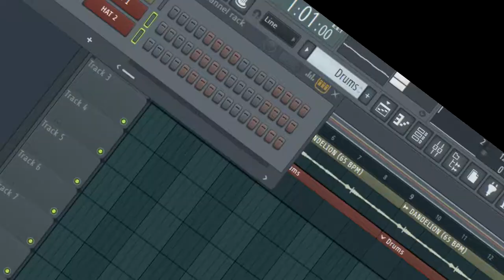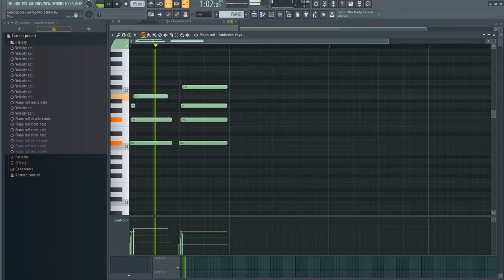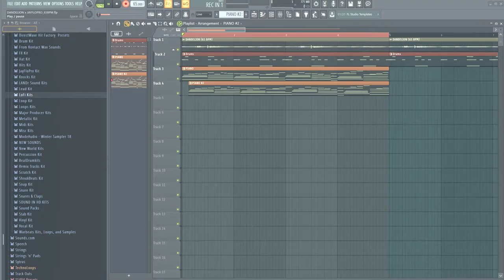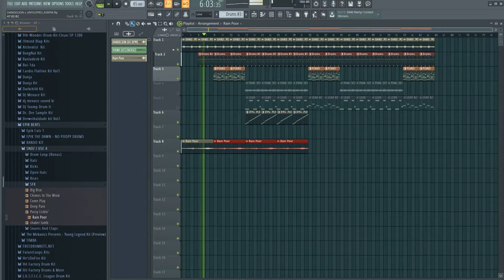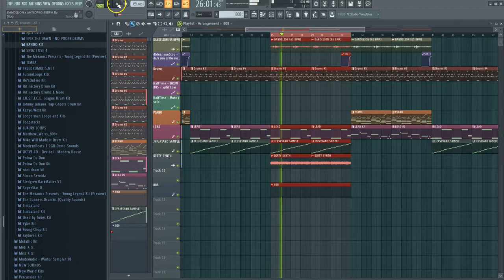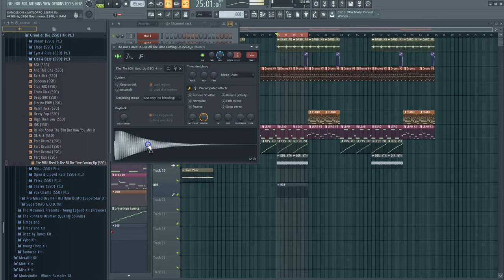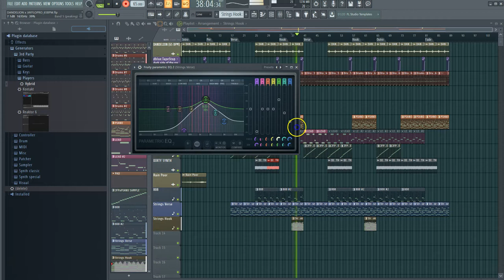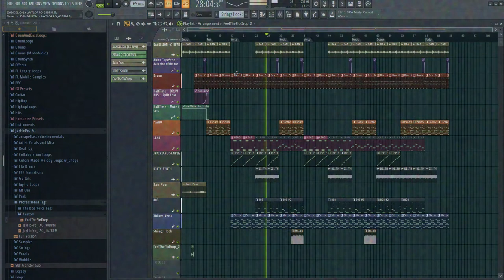JAYFLOPRO NEW BEAT COOKUP 1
I create a beat around a simple but very nice sample loop. 😂 ✔️🎹🎵🎙️